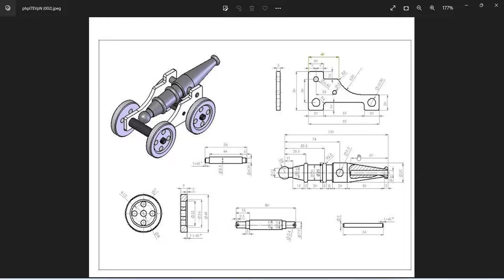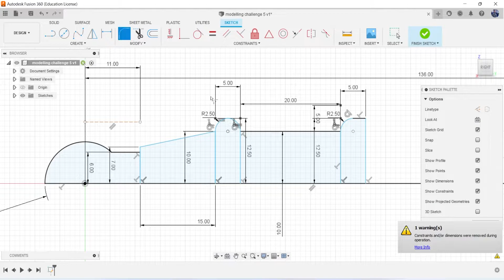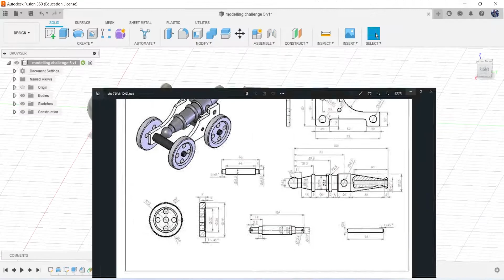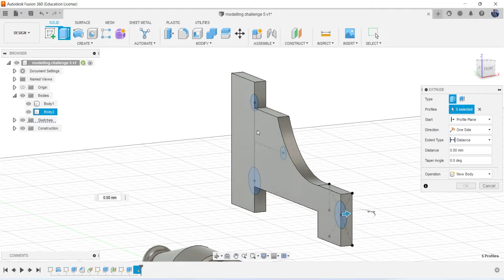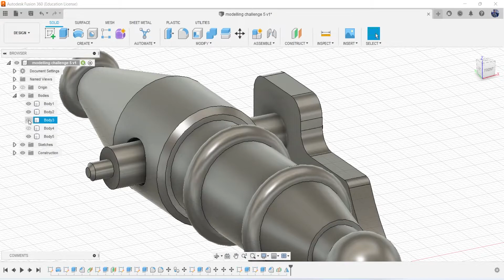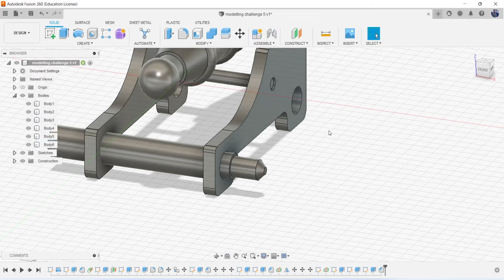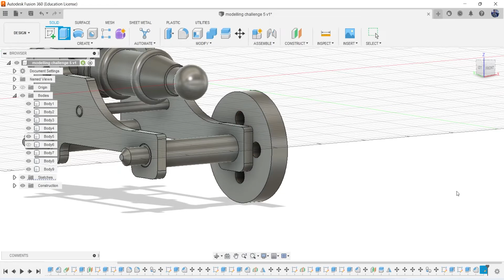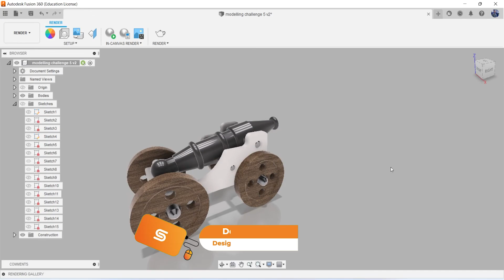Fusion 360: Modelling challenge 5